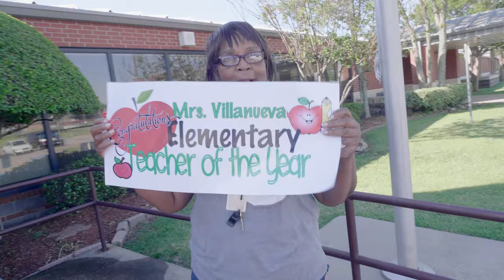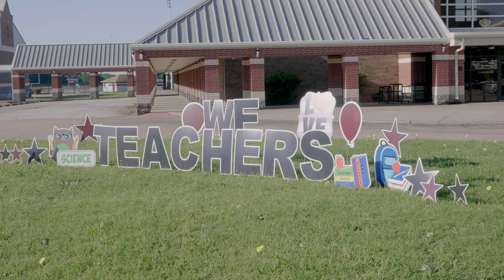Red Oak ISD 2020 Teachers of the Year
Campus Teachers of the Year:
Sarah Johnson, Donald T. Shields Elementary
Jannette Myers, Eastridge Elementary
Amberlee Valesquez, Russell P. Schupmann Elementary
Melissa Shivers, Red Oak Elementary
Lyssa Smith, Red Oak High School

District Teachers of the Year:
(Secondary) Sara Young, Red Oak Middle School
(Elementary) Claudia Villaneuva, H.A. Wooden Elementary